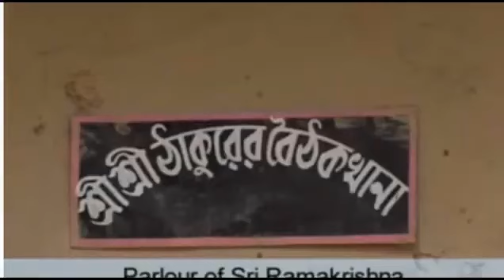শ্রী শ্রী রামকৃষ্ণ চরিতামৃত | Ramakrishna Charitamrita in Bengali. Part. 1 Bengali Audio Story.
সহশ্র  মহান ব্যক্তিত্বের পবিত্র ভূমি – বঙ্গভূমি । যথাযথ শ্রদ্ধার সাথে তাদের স্মরণ করা আমাদের কর্তব্য । এই চ্যানেলটি এই বাংলার মহান ব্যক্তিত্ব এবং সমৃদ্ধ সংস্কৃতির জন্য উত্সর্গীকৃত. Sri Ramakrishna Charitamrita  in Bengali. Part. 01 Bengali Audio Story. শ্রী শ্রী রামকৃষ্ণ কথামৃত Vakti Katha. The sacred advise of Paramhans Sri Ram Krishna. Language : Bengali